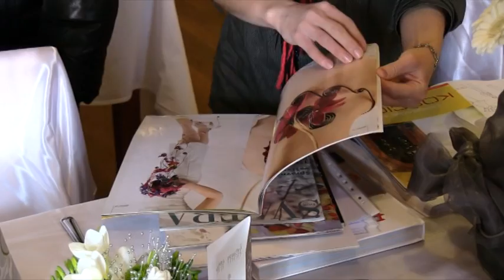Den svatební inspirace - Kateřina Cerovská - floristka (Vyškov 18.2.2012)